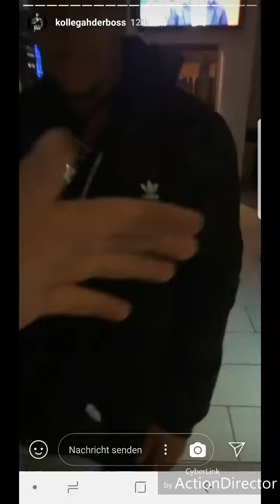Kollegah | Spricht über sein Buch | Das ist Alpha